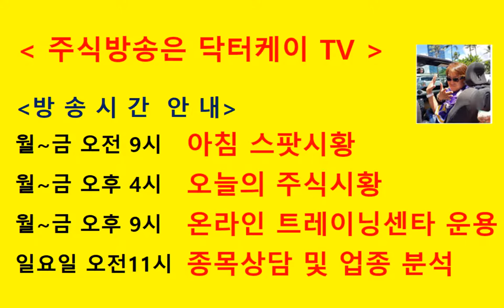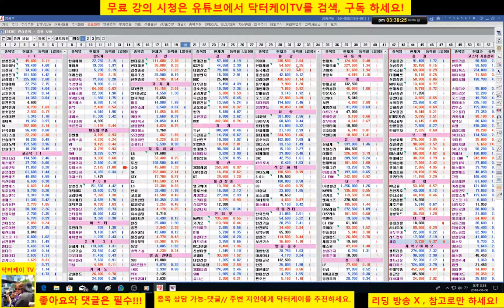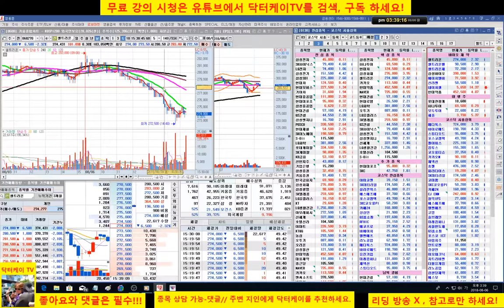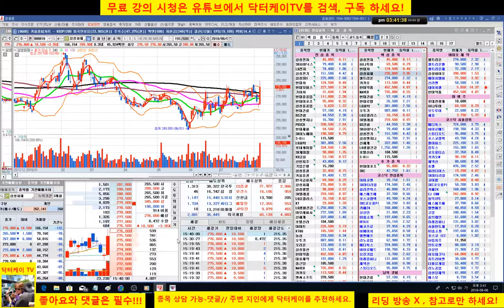= 닥터케이 TV =오늘의 주식시황/180806/코스피 코스닥 반등시도 나오다가 밀리는 모습